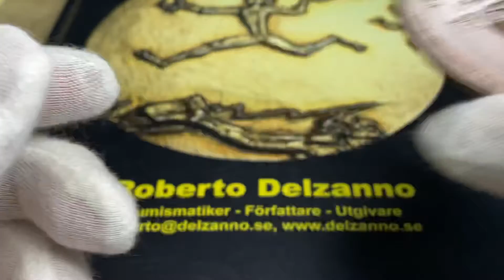Kristinas lysande och makalösa snillegåvor av Guglielmada, Rom ca 1675-1680 - RR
Kristinas lysande och makalösa snillegåvor, ja Kristinas självbild var synnerligen uppblåst och flertalet medaljer på detta tema lät hon utge under sin tid som drottning utan land i Rom. Hon var uppfostrad från mycket unga år som blivande regent av Sverige. Redan som 6-åring vid budet av faderns död på slagfältet i Lützen fick hon tillträda som regent och hennes utbilding präglades av detta. Enligt den då rådande doktrinen var kungen eller drottningen direkt utsedd av gud att regera och det var verkligen något man trodde på. Så redan från unga år stod hon upphöjd i centrum och självbilden formades efter detta. Medaljutgivningen både under hennes tid som regent i Sverige men mer tydligt under hennes tid efter abdikationen avspeglar hur hon uppfattade, eller ville bli uppfattad, av sin samtid - i centrum av gud utsedd och med outsinliga och obegränsade intellektuella gåvor. Ja hon var faktiskt mycket begåvad och insatt i sin tids alla politiska intriger och maktspel, i vilka hon gärna deltog i med liv och lusta.

Om medaljen och dess sällsynthet - RR
Ett mycket vackert och praktfullt exemplar, tekniskt ocirkulerad, med full präglingsglans och endast obetydliga märken av hantering och lätt kabinettsslitage på de högsta partierna. I den internationella databasen Coin Archives Pro (där de flesta större auktionsföretagens resultat finns arkiverade) har under de senaste ca 20 åren endast ett bronsexemplar noterats, vilket såldes av Baldwin 2010 för 340 pund ex köparprovision i kvalitet EF. Bronsmedaljen saknades helt i de tre största medaljsamlingarna som sålts i modern tid: greve Bondes, Sune Eberhard Cronas respektive i den del av Sven Svenssons samling som såldes 1966 och 1970 av Hirsch Mynthandel. När det gäller silvermedaljerna känner jag till följande försäljningar: AMS 2019: 30:361, Bonde 2008:145:7173 och Crona 1937:258. Det här utbjudan bronsexemplaret ingick i Thomas Lautz omfattande medaljsamling med nr 3363 och såldes tidigare på Mynthusets auktion 1990:1:38. Jag känner sålunda endast till två bronsexemplar i den privata marknaden, enligt ovanstånde statistiska källor. Det här utbjudna är bästa bevarade och mycket sällsynt. Graverad av Giovanni Battista Guglielmada. Kvalitet god 01, RR, 79.71g, 62mm. Hildebrand 97.

Åtsida
Kristinas högervända bild iklädd lagerkrönt korintisk hjälm samt omskriften: "REGINA CHRISTINA".

Frånsida
I centrum den strålande solen (Kristina själv) och ovanför texten: "NEC FALSO NEC ALIENO" som översatt lyder: "(Den lyser med ett ljust som är) varken falskt eller lånat". Syftande på Kristina kan man utgå ifrån!

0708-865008